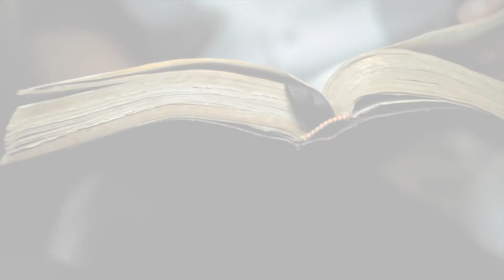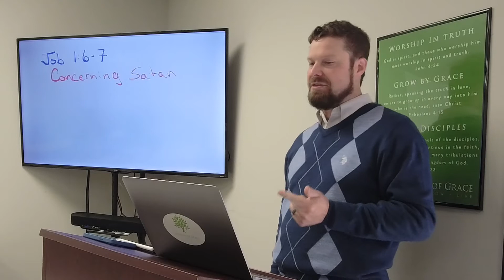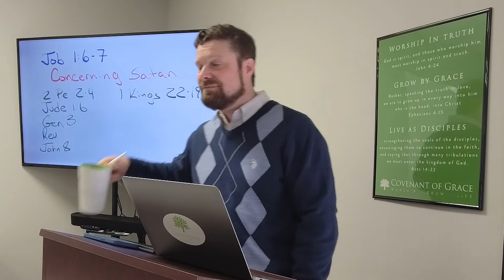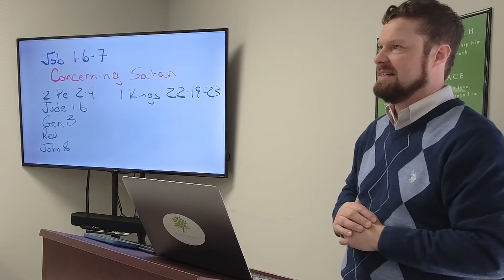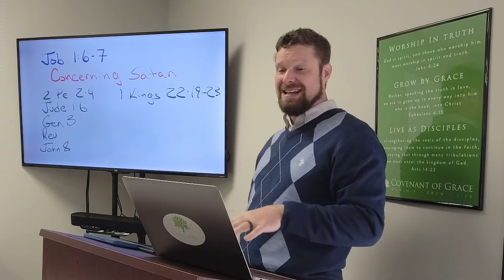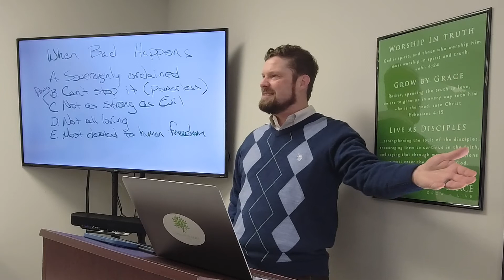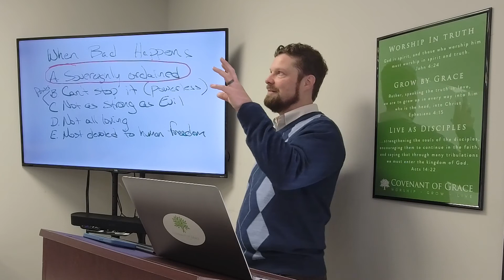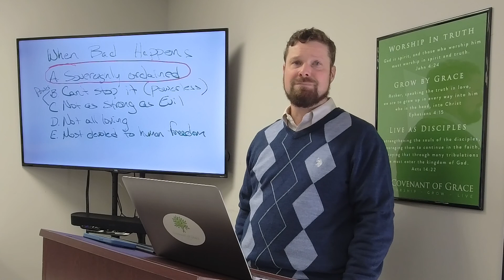Concerning Satan - Sunday School - 3/13/2022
How God runs his world is not intuitive to us. At this point in Job we may be surprised to learn that Satan has "a seat at the table" and his own role to play.